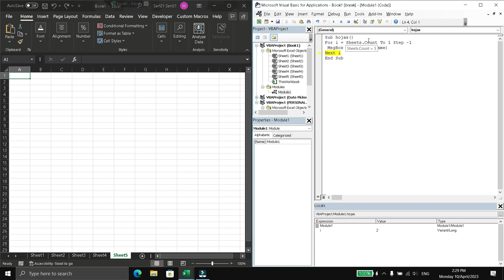Iterate through the sheets of an Excel file from the last to the first VBA